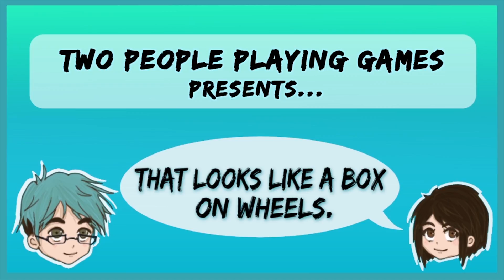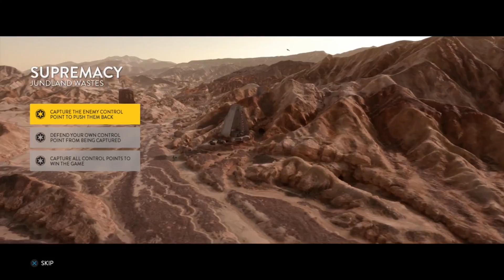Star Wars Battlefront: That looks like a box on wheels. (#1) [2PPG]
HEYYYY, STARR WAAARRRS.